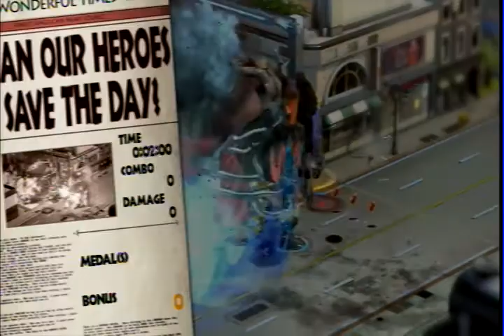Let's Play Wonderful 101 (Blind) Part 5 - Sports Help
Today we carry a giant football helmet through a barrage of lasers :D